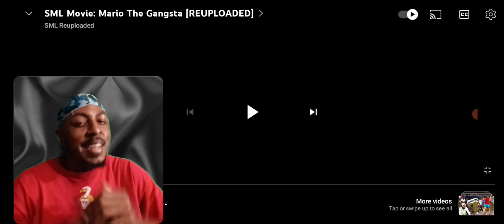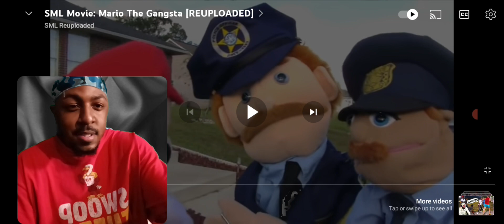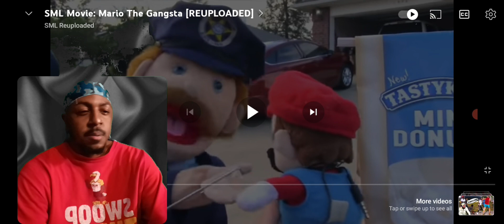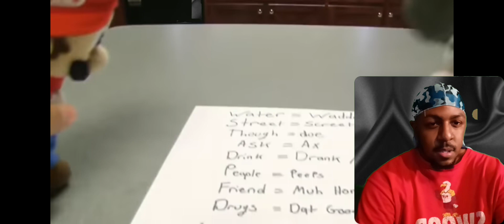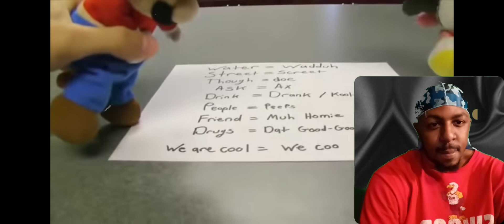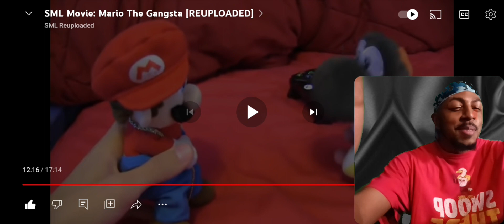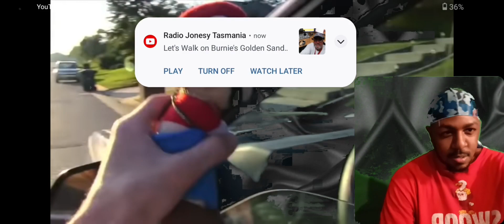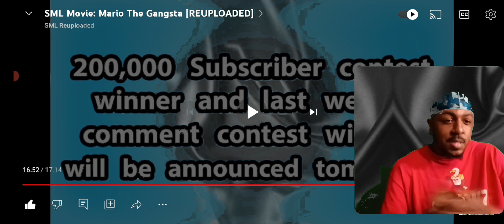First Time Reaction:SML movie Mario the Gangsta.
Instagram:jaybreezyvlogs_reacts.  Facebook: jamarcus Jackson tik tok:@jaybeezyvlogs